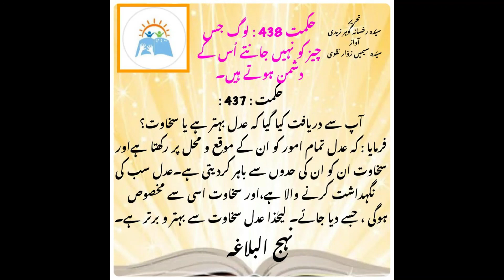Sharah e Nehj Ul Balagha Part22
A famous heart touching, informative, Islamic book Nehj-Ul-Balagha Addresses, Letters and Sayings of the MOULA-E KAAINAT AMEER-UL-MOUMINEEN, MOULAL-MOWAHHIDEEN ALI IBN-E ABI TALIB A.S.
Collected by Allama Syed Razi
Translated by Hujjat-Ul-Islam Wal-Muslimeen Allama Mufti Jaffar Hussain.
This greatest book has been rated by Ayat-Ullah Nasir Makaram Sheerazi.
Its interpretation has been written by Syeda Rukhsana Gohar Zaidi which has been read by seemi Zawwar.
Please don’t forget your own Youtube channel Kashana-e Baseerat.